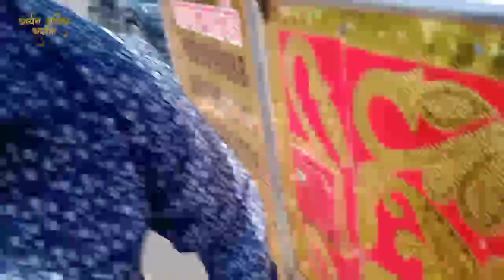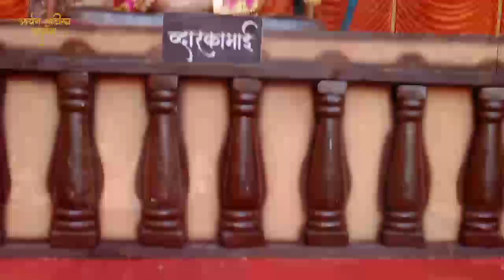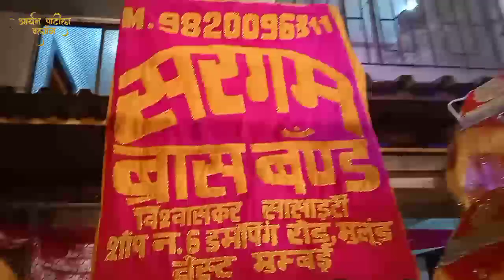33th First Time Shoot brass band Vlog in Sakinaka Sargam brass band Ghansoli Aryanpatilvlog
.First Time Shoot brass band Vlog in Sakinaka Sargam brass band Ghansoli Aryanpatilvlog